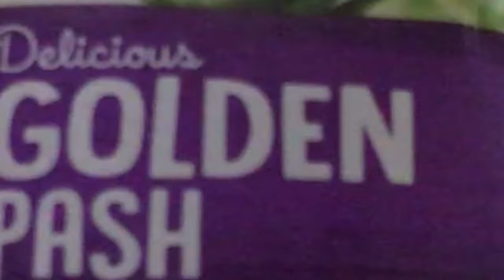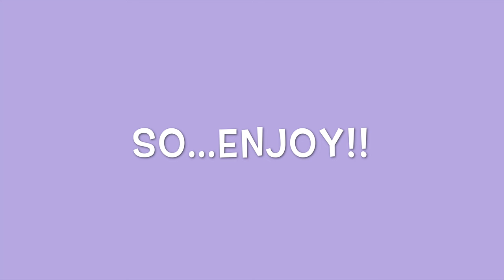First day back at school/asylum (school vlog) - Sarah Cook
This is my first video so...expect the worst!!!
p.s.
i go as Sarah for short